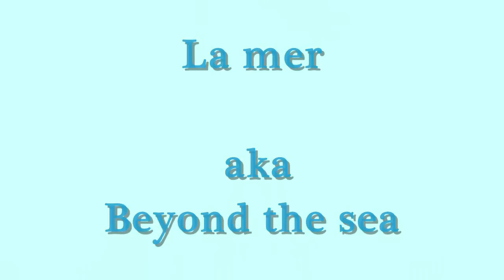Line dance La mer (aka Beyond the sea)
Line dance 48 T, 2 murs
Niveau: Débutant +
Musiques:
La Mer (Charles Trenet)
Beyond the sea (Robbie Williams)